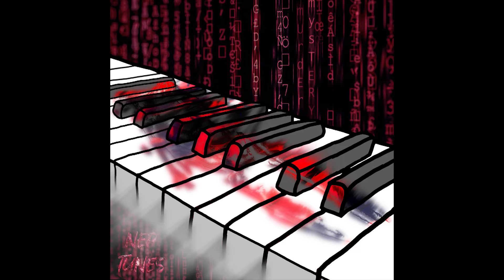Murder Mystery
Track 4 off Murder Mystery EP.